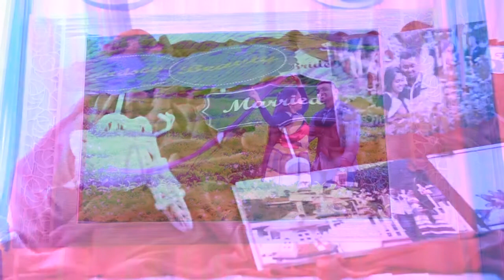Cinematic Reception Montage - Seellan weds Nagarupinee